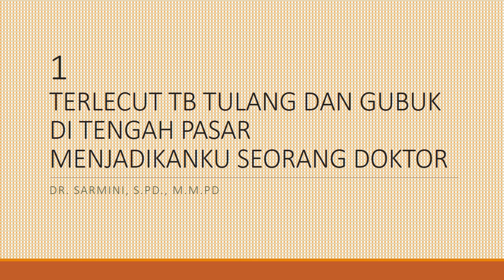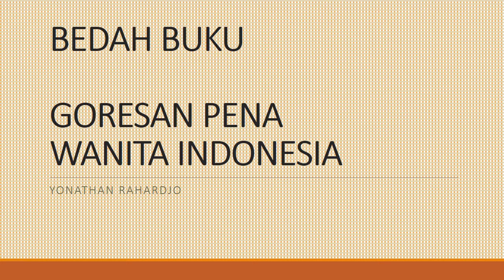Bedah Buku GORESAN PENA WANITA INDONESIA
BEDAH BUKU GORESAN PENA WANITA INDONESIA diselenggarakan secara zooming Kamis 21 April 2022. Buku ini terbitan Majas Group.